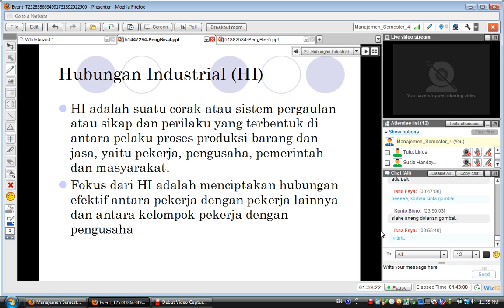Pengantar bisnis Pertemuan 3i